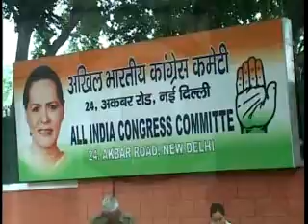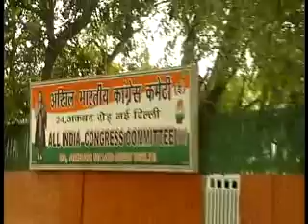Congress gets ready for social media war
बदलती सूचना क्रांति के युग में पार्टी को चुस्त दुरुस्त करने के मकसद से कांग्रेस ने दिल्ली के जवाहर भवन में सोशल मीडिया पर एक कार्यशाला का आयोजन किया।
इस वर्कशॉप में प्रदेशों से आये प्रतिनिधियों को ट्विटर, फेसबुक, यू ट्यूब जैसे मीडिया के नये माध्यमों के जरिये जन जन तक पार्टी की नीतियों तक पहुंचाने के तरीकों को बताया गया।